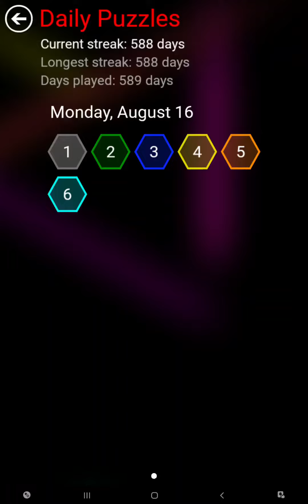Flow Free Hexes - Daily Puzzles - 2021-08-16 - August 16th 2021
These are the solutions for Flow Free Hexes daily puzzles for August 16th 2021.